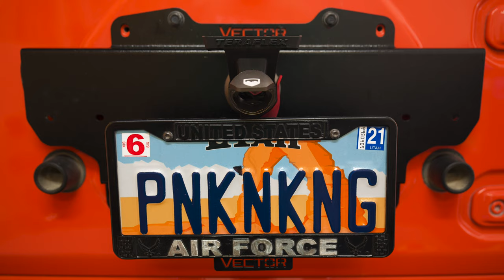Vector Offroad Jeep JL Element Plate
Trying out the Vector Offroad JL Element Plate. This plate allows you to attach a pair of 2 gallon Rotopx and Lox Mounts or other accessories.